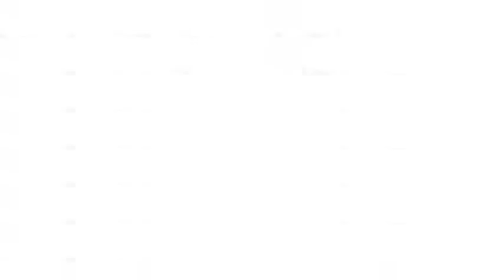Parque Natural Rio Bravo Lodge en Castro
Parque Natural Rio Bravo Lodge cuenta con aparcamiento, jardín y habitaciones no fumadores. El inmueble se encuentra situado en llicaldad. Este Lodge ofrece habitaciones con bañera, tv y secador de pelo.